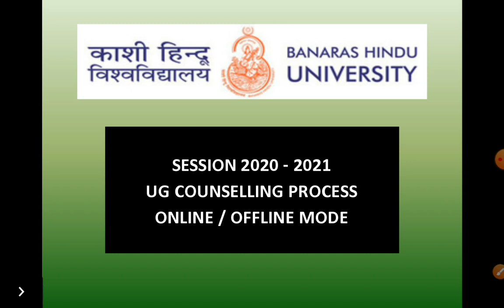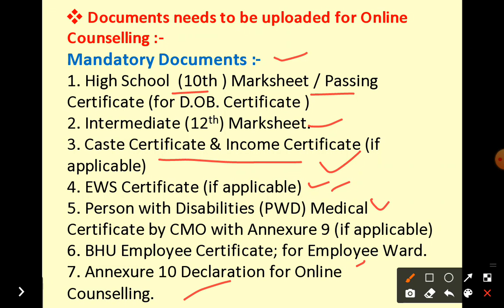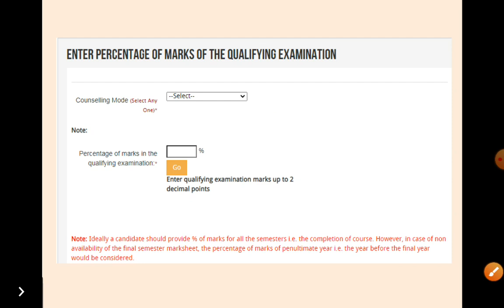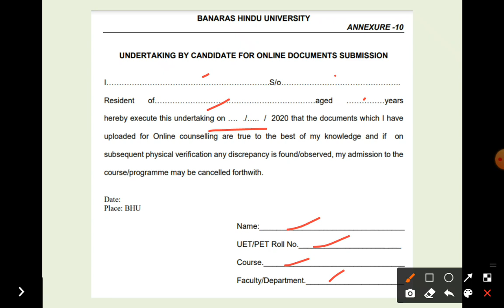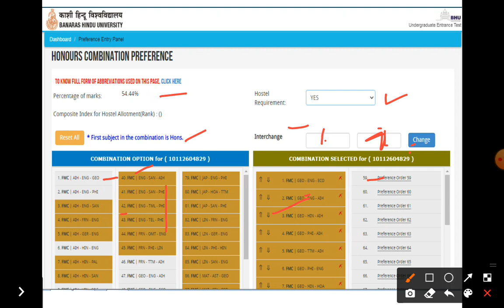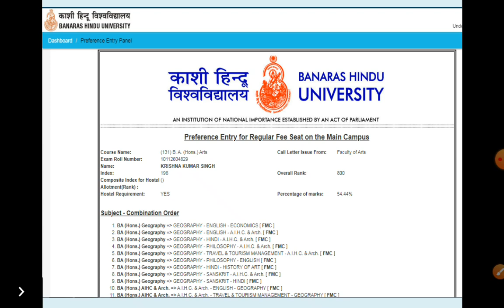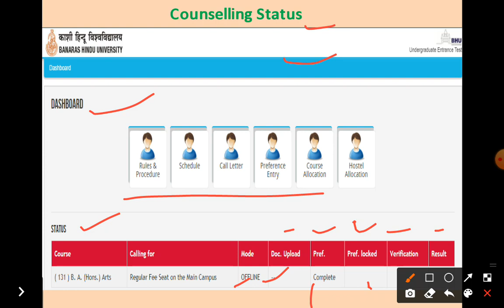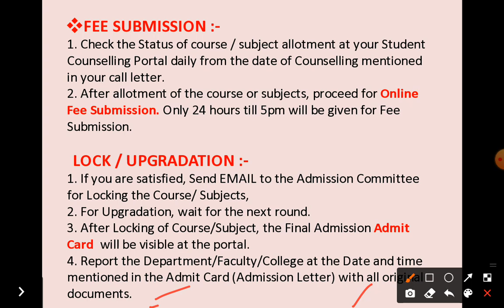BHU SESSION 2020-21, UG COUNSELLING PROCESS ONLINE/OFFLINE MODE | STEP BY STEP समझिए | BY ADITYA SIR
Registeration Process

Hurry Up!

GK/ GS
Maths
Reasoning
Current Affairs

Our Teaching Faculty👇

Manoj Sir
Raushan Sir
Aditya Sir
Adarsh Sir

Pintu
Raaj
Akash

Join everyone...

B.Sc. Ag. ,

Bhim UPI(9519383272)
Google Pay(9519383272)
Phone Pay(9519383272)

1- TO GIVE BASIC TRENDS TO DEEP INFORMATION OF ALL COVETED CENTRAL UNIVERSITIES BHU, JNU, DU, ALLAHABAD, AMU, TISS, VRDHA  and more.
2- DAILY Current Affairs
3- Preparation for Admission in BHU, ALLAHABAD, JNU and AMU
4- Preparation for AIR FORCE (X & Y ) .
5 -Preparation for SSC (MATHEMATICS, GK/GS, REASONING, HISTORY, POLITY, GEOGRAPHY, ENGLISH)
6- MOTIVATION / CAREER COUNSELLING
7- BLOG / HISTORICAL PLACE
8- TET & CTET, SUPER_TET
9 - UPP
10 - PCS